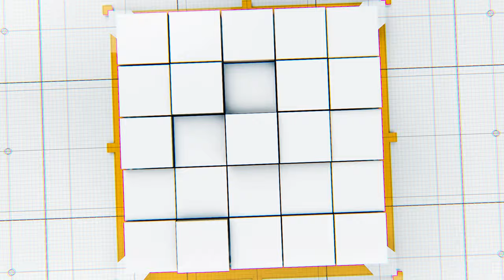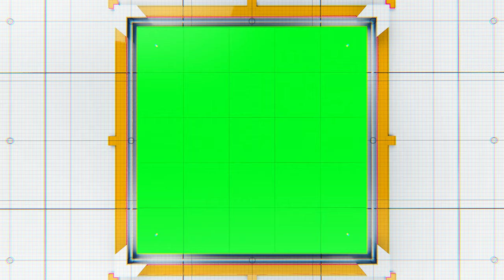Yellow Professional 3D Blocks Slideshow/Presentations with 4K Template | FREE TO USE | iforEdits